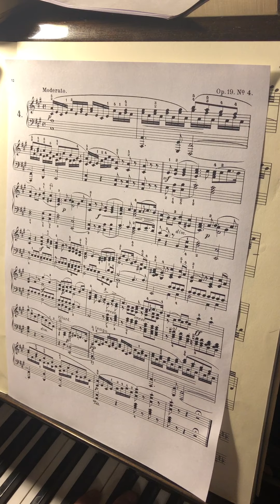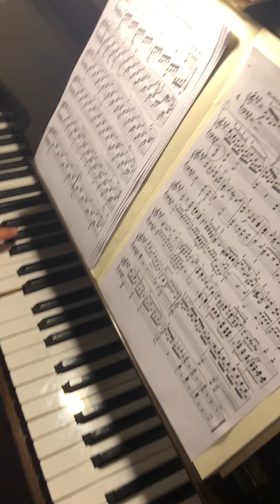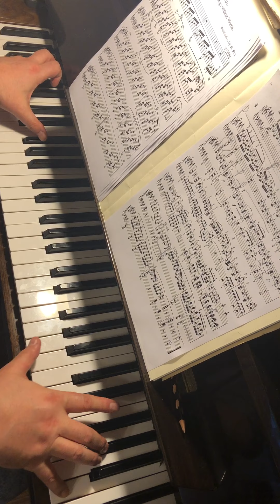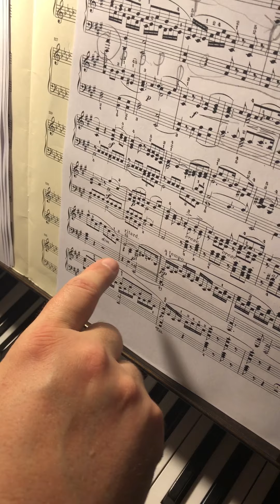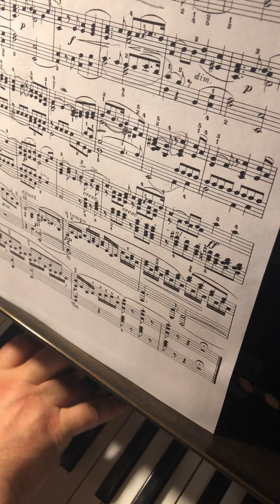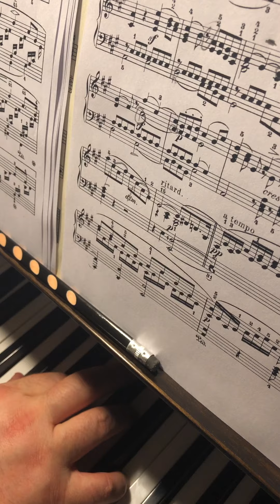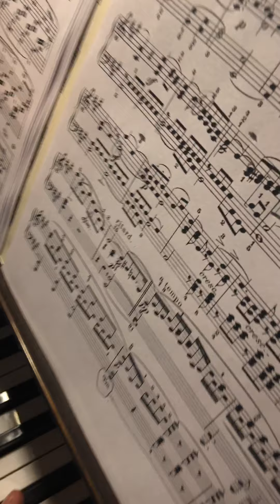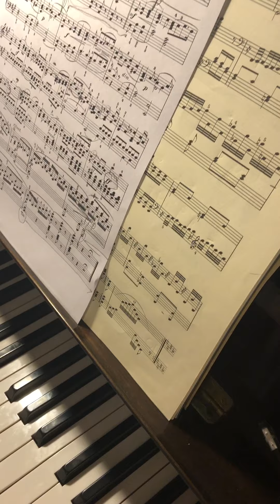Мастер-класс online Mendelssohn Lieder ohne Worte op.19#4 A dur Мендельсон Песни без слов ор.19 #4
Мастер-класс online
Mendelssohn
Lieder ohne Worte
op.19#4 A dur
Мендельсон Песни без слов
ор.19 #4 ля мажор Инструментовка, пульс, педаль